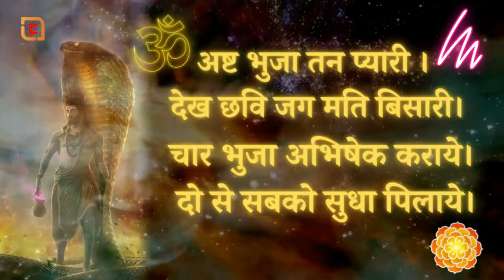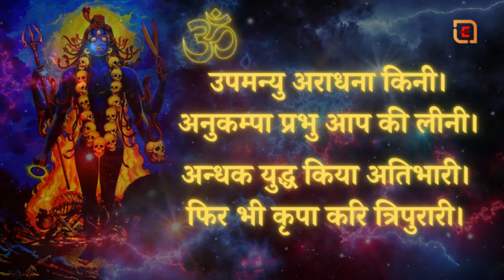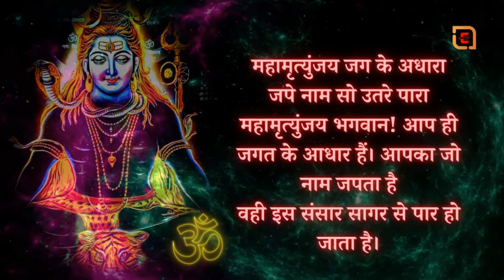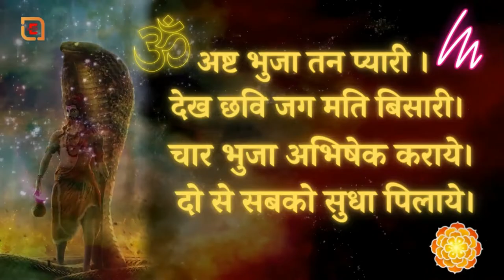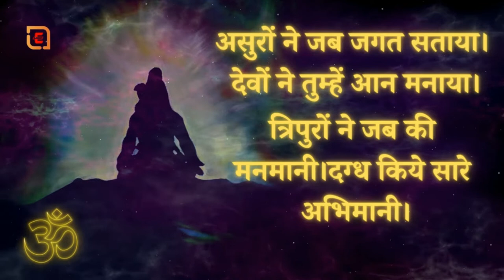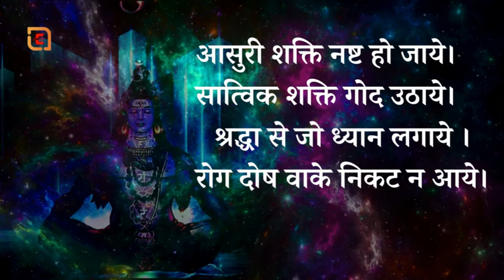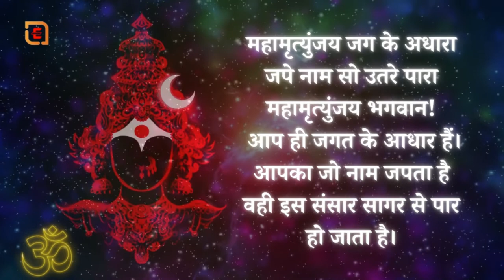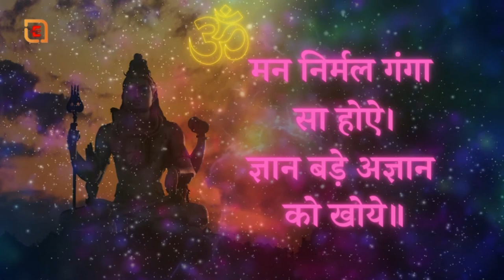Shiva ॐॐ/Shiv Chalisa Special:-शिव ॐॐ | शिव चालीसा | Mahamrityunjaya Mantra/Mahamrityunjaya Chalisa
शिव ॐ - Mahamrityunjaya Mantra - Mahamrityunjaya Chalisa - Shiv Chalisa - शिव भजन - Bhakti Song .शिव चालीसा  मृत्युंजय चालीसा इस घोर कलयुग में पूर्ण रूपेण गुणों की खान है। किसी की जन्म कुण्डली में अल्प आयु हो और किसी भी तरह का शरीर को कष्ट हो कैसी भी आधि-व्याधि हो ग्रहों के द्वारा महान दोष हो तब अगर मनुष्य छल कपट और बुरी भावना का त्याग करके नित्य इस चालीसा का पाठ करता है तो स्वामी सहजानंद नाथ कहते हैं कि उसकी सभी कष्टों से छुटकारा मिलता है ज्ञान का प्रकाश उदय होता है और अज्ञानता खत्म होती है तथा परिवार में सौहार्द का वातावरण बनता है।

Swami Sehajanand Nath Ji Presents Maha Mrityunjaya Chalisa sung by Ram Shankar and Music Lebal by Shiv Om. Shiv Chalisa shiv bhajan and devotional songs

Title: Maha Mrityunjaya Chalisa (Full) - Original
Actor: Pradhuman Suri
Lyrics: Swami Sehajanand Nath Ji
Singer & Music: Ram Shankar
Director: Vijender Chopra

►Lyrics  With Meaning :
ॐॐॐॐॐॐॐॐॐॐॐॐॐॐॐॐ
ॐ  Tryambakam Yajamahe, Sugandhim Pushti-Vardhanam, Urvarukamiva
Bandhanaan Mrityor Mukshi Yamamritaat...

जय मृत्युंजय जग पालन कर्ता।
अकाल मृत्यु दुख सबके हर्ता।
मृत्युंजय भगवान ही इस संसार के पालनकर्ता हैं और
अकाल मृत्युसे तथा दु:खों से सबको निजात दिलाते हैं।

अष्ट भुजा तन प्यारी ।
देख छवि जग मति बिसारी।

चार भुजा अभिषेक कराये। |
दो से सबको सुधा पिलाये।

सप्तम भुजा मृग मुद्रिका सोहे।
अष्टम भुजा माला मन पोवे।

सर्पो के आभूषण प्यारे
बाघम्बर वस्त्र तने धारे।

कमलासन को शोभा न्यारी
है आसीन भोले भण्डारी।

माथे चन्द्रमा चम-चम सोहे।
बरस-बरस अमृत तन धोऐ।

त्रिलोचन मन मोहक स्वामी
घर-घर जानो अन्तर्यामी

वाम अंग गिरीराज कुमारी।
छवि देख जाऐ बलिहारी।

मृत्युंजय ऐसा रूप तिहरा
शब्दों में ना आये विचारा ।

आशुतोष तुम औघड दानी
सन्त ग्रन्थ यह बात बखानी

राक्षस गुरु शुक्र ने ध्याया
मृत संजीवनी आप से पाया

यही विद्या गुरु ब्रहस्पती पाये ।
माक्रण्डेय को अमर बनाये ।

उपमन्यु अराधना किनी।
अनुकम्पा प्रभु आप की लीनी।

अन्धक युद्ध किया अतिभारी।
फिर भी कृपा करि त्रिपुरारी।

देव असुर सबने तुम्हें ध्याया।
मन वांछित फल सबने पाया।

असुरों ने जब जगत सताया।
देवों ने तुम्हें आन मनाया।

त्रिपुरों ने जब की मनमानी।
दग्ध किये सारे अभिमानी।

देवों ने जब दुन्दुभी बजायी।
त्रिलोकी सारी हरसाई।

ई शक्ति का रूप है प्यारे।
शव बन जाये शिव से निकारे।

नाम अनेक स्वरूप बताये।
सब मार्ग आप तक जाये।

आसुरी शक्ति नष्ट हो जाये।
सात्विक शक्ति गोद उठाये।

श्रद्धा से जो ध्यान लगाये ।
रोग दोष वाके निकट न आये।

आप ही नाथ सभी की धूरी।
तुम बिन कैसे साधना पूरी।

यम पीड़ा ना उसे सताये।
मृत्युंजय तेरी शरण जो आये।
मृत्युंजय भगवान तेरी शरण में आने के
बाद मृत्यु का भय कहाँ? यम के दूत
तो क्या स्वयं यमराज भी तेरी शरण में
आए हुए भक्तों को सता नहीं सकता।

सब पर कृपा करो हे दयालु।
भव सागर से तारो कृपालु।
हे मृत्युंजय! आपसे बड़ा कोई दयालु नहीं और आप
सब पर कृपा करें तथा संसार रुपी सागर में हमें पार कीजिए।

महामृत्युंजय जग के अधारा
जपे नाम सो उतरे पारा
महामृत्युंजय भगवान! आप ही जगत के आधार हैं। आपका जो नाम जपता है
वही इस संसार सागर से पार हो जाता है।

चार पदार्थ नाम से पाये।
धर्म अर्थ काम मोक्ष मिल जाये।
आपके नाम का गुणगान करने से धर्म, अर्थ, काम और
मोक्ष सब कुछ प्राप्त हो जाता है।

जपे नाम जो तेरा प्राणी ।
उन पर कृपा करो हे दानी ।
हे भगवन! जो भी प्राणी आपका नाम जपे उन पर अपनी कृपा हमेशा बरसाते रहना।

कालसर्प का दुःख मिटावे ।
जीवन भर नहीं कभी सतावे ।
आपका ध्यान करने व जपने से काल
रूपी सर्प ने जो जन्म कुण्डली में
पूर्व जन्मों के कर्मों के कारण दोष उत्पन्न कर |
दिए हैं वो पूर्णतया जीवन में कभी भी नहीं सताते।

नव ग्रह आ जहां शीश निवावे।
भक्तों को वो नहीं सतावे।

जो श्रद्धा विश्वास से धयाये
उस पे कभी ना संकट आये।
जो सच्चे हृदय और पूर्ण विश्वास से आपका ध्यान करता
है उसके जीवन में कभी कोई दुर्घटना और संकट नहीं आता।

जो जन आपका नाम उचारे
नव ग्रह उनका कुछ ना बिगाड़े।

तेंतीस पाठ करे जो कोई
अकाल मृत्यु उसकी ना होई।

मृत्युंजय जिन के मन वासा ।
तीनों तापों का होवे नासा।
दैहिक (शरीर में) दैविक (देवता द्वारा) और भौतिक
(सांसारिक कष्ट) जिनके मन में मृत्युंजय देव आप वास करते हैं
उन्हें ये कष्ट कभी भी नहीं होते।

नित पाठ उठ कर मन लाई।
सतो गुणी सुख सम्पत्ति पाई।

मन निर्मल गंगा सा होऐ।
ज्ञान बड़े अज्ञान को खोये॥

हे मृत्युंजय देव! जो भी प्राणी यह चालीसा सुने व सुनाएं
अथवा सुनाने की व्यवस्था करे उस पर तेरी क्रपा हो जाए।